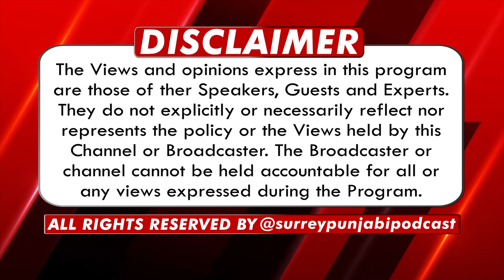Episode 87 MIRI PIRI PRT-2 ਕੀ ਹੈ ਮੀਰੀ ਪੀਰੀ ਦਾ ਸਿਧਾਂਤ ਭਾਗ - ੨ ਸਿੱਖਾਂ ਦਾ ਰਾਜ ਦੂਜਿਆਂ ਦੇ ਰਾਜ ਤੋਂ ਕਿਵੇਂ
ਕੀ ਹੈ ਮੀਰੀ ਪੀਰੀ ਦਾ ਸਿਧਾਂਤ ਭਾਗ - ੨
ਸਿੱਖਾਂ ਦਾ ਰਾਜ ਦੂਜਿਆਂ ਦੇ ਰਾਜ ਤੋਂ ਕਿਵੇਂ ਮਿਸਾਲੀ ਰਿਹਾ
ਸਿੱਖੀ ਸਿਧਾਂਤ ਲਤਾੜਿਆਂ ਨਾਲ ਖੜਨਾ ਤੇ ਜਾਬਰ ਦੇ ਖਿਲਾਫ ਲੜਨਾ
CanadaPunjabiPerspective General Podcast Hashtags